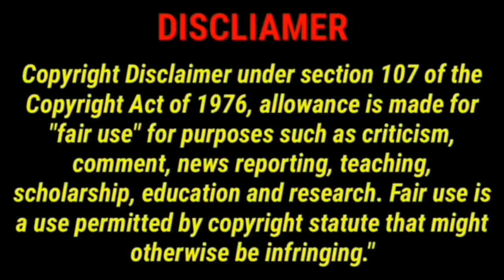ASMR Best *Creamy Mac And Cheese* Mukbang Compilation (No Talking) Satisfying *Big Bites*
Mukbangers consuming/eating creamy mac and cheese, fast food eating compilation, eating sounds, asmr compilation, asmr mukbang, asmr eating, asmr food, mukbang, mukbang no talking!

Hey guys! If you enjoyed this video please

If you want to be removed from video let me know in a comments!